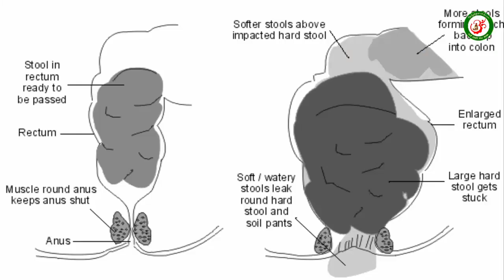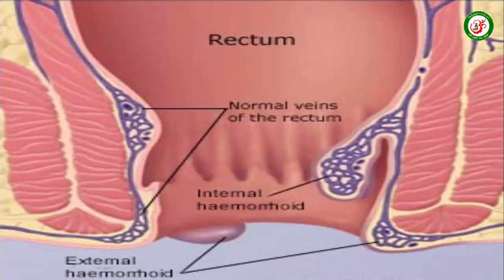चोकर युक्त आटा खाने के चौंकाने वाले फायदे..!!!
चोकर, गेहूं के छिलके को कहते हैं। इसमें कैल्शियम, लोह, विटामिन बी आदि तत्व हेाते हैं जो शरीर में रक्त बढ़ाते हैं, हड्डियों को मजबूत बनाते हैं, हाई कोलेस्ट्रॉल, मधुमेह और भूख भी बढ़ाने में भी लाभदायक हैं।
अक्सर लोग रोटी बनाते समय बचे हुए आटे को छानकर उसके चोकर को फेंक देते हैं। लेकिन क्या आप जानते हैं चोकर में सबसे महत्वपूर्ण रेशा यानि फाइबर्स होते हैं। जो शरीर में कई चीजों की कमी को पूरा करते हैं। अच्छी सेहत के लिए चोकर बहुत जरूरी होता है। शोधकर्ताओं के अनुसार चोकर खून में इम्यूनोग्लोब्यूलीन्स की मात्रा को बढ़ाता है। जिससे शरीर की रोग प्रतिरोधक क्षमता बढ़ती है। चोकरयुक्त आटा टीबी जैसी भंयकर बीमारी को भी दूर करता है।
1. कब्ज
अगर अाप चोकरयुक्त आटे से बनी रोटी खाएंगे तो इसे पेट में कब्ज नहीं होगी क्योंकि इसमें ढेर सारा फाइबर पाया जाता है। इसे खाने से यह आसानी से आंतों से मल को निकाल देता है।
2. मोटापा
अगर आप ज्यादा मोटे हैं और अपना वजन कम करना चाहते हैं तोचोकरयुक्त आटे से बनी रोटियां ही खाएं क्योंकि इसे खाने से पेट पूरी तरह से भर जाता है जिसके कारण कुछ और खाने की जरूरत नहीं पड़ती।
3. गैस की दिक्कत नहीं होती
इसका सेवन करने से गैस की दिक्कत नहीं होती और अगर अापको बवासीर की दिक्कत है तो वह भी दूर हो जाती है।
4. कोलेस्ट्रोल ठीक रखें
आमाशय के घाव का प्रमुख कारण है बहुत अधिक अप्राकृतिक आहार जैसे चाय, काफी, कोल्ड ड्रिंक, तले हुए खाद्य, तम्बाकू, शराब अादि का सेवन करना। एेसे में चोकरयुक्त आटा खाने से आमाशय के घाव ठीक होते है। इसे खाने से हृदय रोगों और कोलेस्ट्रोल से भी शरीर की रक्षा करता है।
5. गॉलस्टोन
चोकरयुक्त आटे में घुलनशील फाइबर पाया जाता है जिसे खाने से महिलाओं को गॉलस्टोन नहीं होता।
6. आंतों की बीमारी नहीं होती
इसे खाने से आंतों की बीमारी नहीं होती तथा यह बवासीर आदि रोगों को भी दूर कर देता है।